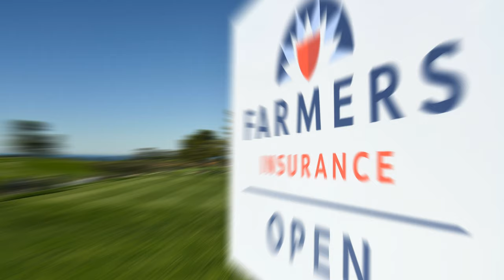FULL SWING NETFLIX: RORY MCILROY THREAT TO THE PRODUCTION | GOLF NEWS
On February 15, 2023, Netflix will release the golf documentary Full Swing that will closely follow the daily lives of a group of golf athletes on and off the field in a very competitive season full of challenges.

During the signing of the contract for the Full Swing documentary that was produced by Netflix, the number 1 golf player in the world, Rory Mcilroy, made threats to the production team, fearing to lose his privacy and thinking about the safety of his family.

Netflix has already released the official trailer for Full Swing and everyone is looking forward to the launch, which will be a show.

Follow all the golf news on our channel. Everything that happens in the world of golf you find here.